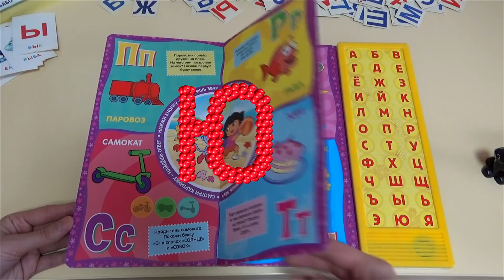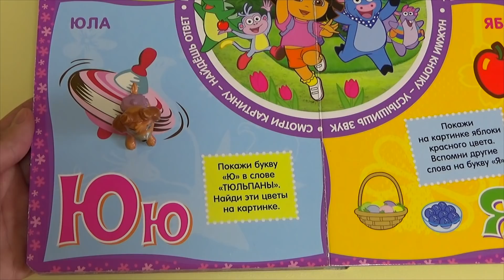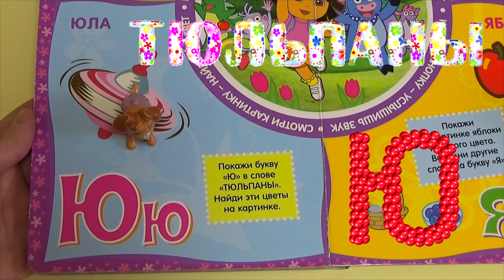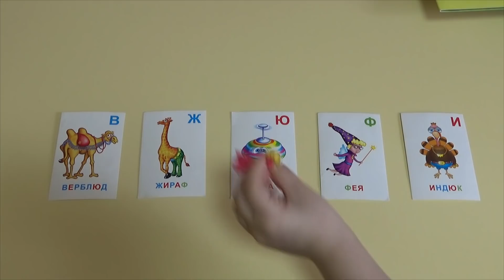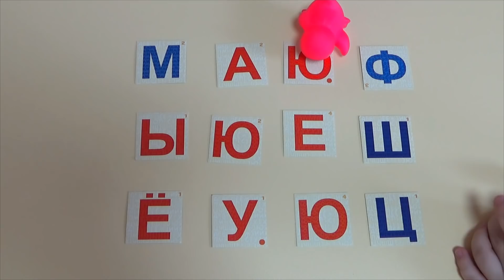Буква Ю + СКАЗКА про букву Ю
Учим буквы, учим букву Ю, сказка про букву Ю, интересное обучение малышей буквам:))) Буквы русского алфавита для детей, развивающее видео для детей.

Will be grateful for your likes, comments and subscription!!!

Мы в VK, добавим всех!
Мы в Ok, добавим всех!